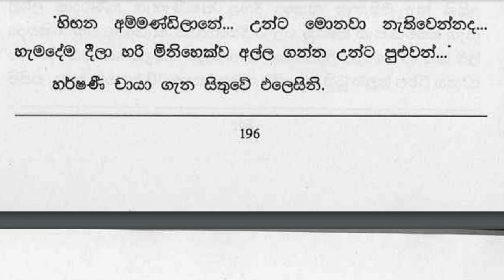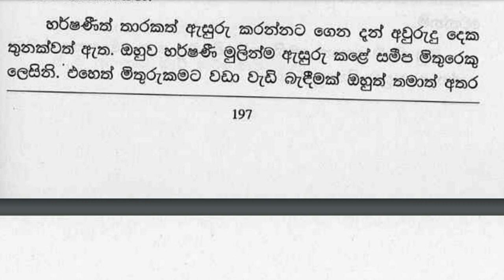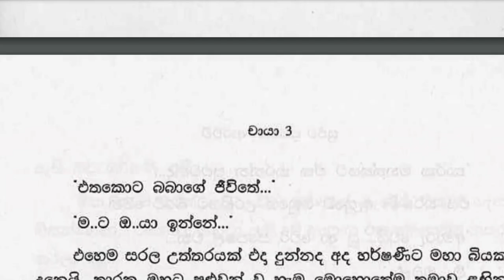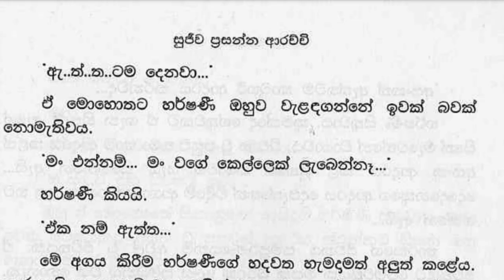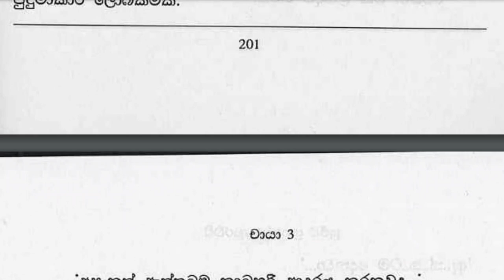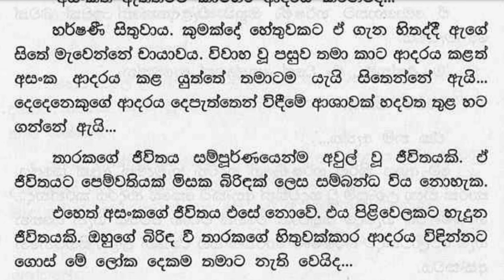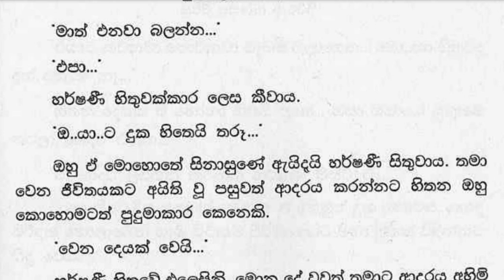😊 චායා - Chaya 75 ❤ | දුප්පත් කෙල්ල මට හරි ආදරෙයි අම්මේ........ | VishwaNovels | Sinhala Novels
කතාවෙන් බිඳක්: හිතන්නට මොකක්දෝ ඇතුවාක් මෙන් ඇගේ සිත බරව තිබුණි.
කෙල්ල ගොස් ඇත්තේ අසංකට පොරවාය. නැතුව අසංක කවදාවත් මේ තරම් ලස්සනට පොරවාගෙන නිදන්නේ නැත.
දුප්පත් කෙල්ල මට හරි ආදරෙයි අම්මේ. එහෙම තියාගෙනත් මට කියන්නේ බඳින්න කියලා... අම්මගේ හිත රිද්දන්නෙපා කියලා... ඒත් මම කොහොමද අම්මේ ඒ අසරණ කෙල්ලට...

A bit of the story: Her mind was heavy as if she had something to think about.
The girl has gone missing. Without it, Asanka would never have slept so beautifully.
The poor girl loves me very much, mother... Even though she keeps telling me to get married... Don't hurt mother's heart... But how can I, mother, help that helpless girl...

Time Codes
0:00 - Intro
0:11 - Love Story
14:15 - End